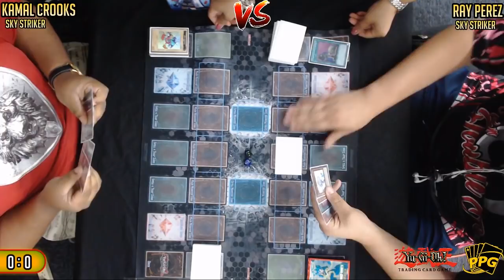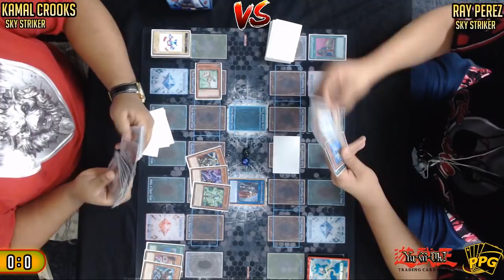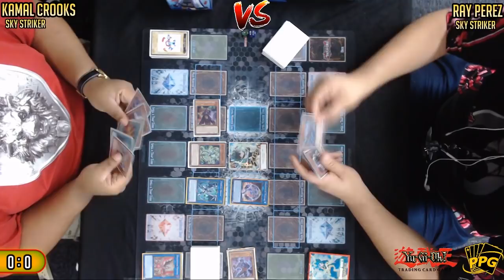YuGiOh Dark Saviors Case Tournament Round 2 - Kamal Crooks Gouki Sky Striker v Gouki Sky Striker